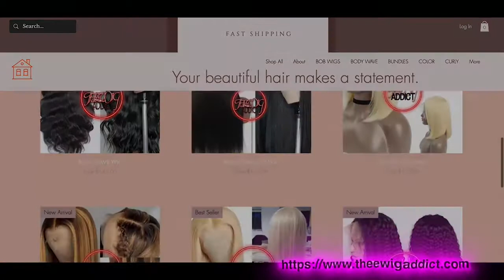theewigaddict wig commercial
theewigaddict commercial